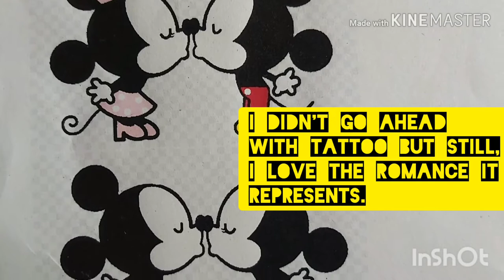Pop Art Tutorial VOL.10 Painting Micky Mouse 4.1.2020